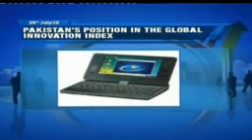Saifan Khan on The Death of Creativity!